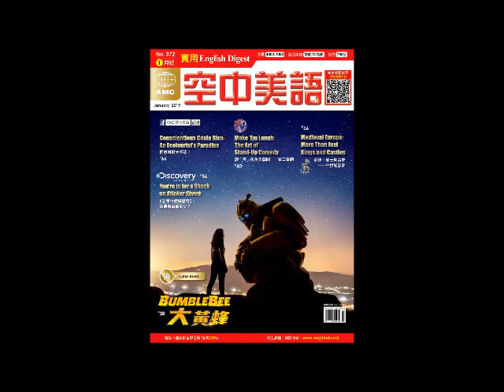2019年01月號Unit7【《櫻桃小丸子》作者櫻桃子逝世】課文講解